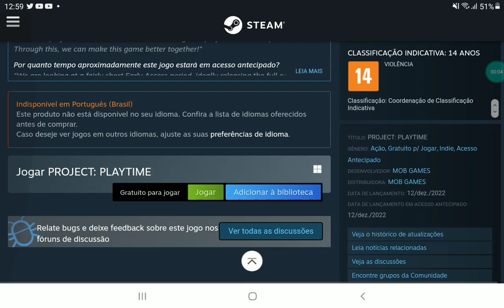PROJECT PLAYTIME OUTS!!